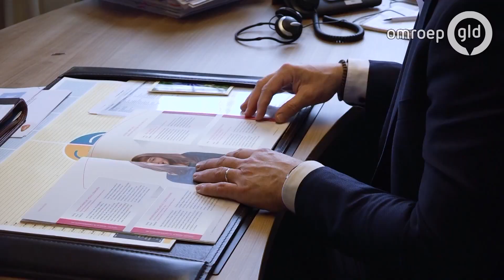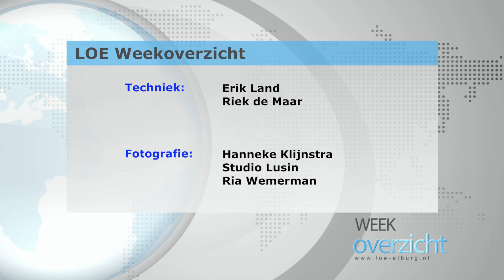Weekoverzicht (week 16 - 2017) - LOE TV Elburg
Weekoverzicht (week 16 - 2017) - Lokale Omroep Elburg
Het weekoverzicht wordt vrijdag- en zaterdagavond op LOE-TV uitgezonden om 18.30, 19.30, 20.20, 21.30, 22.30, en 23.30 uur.